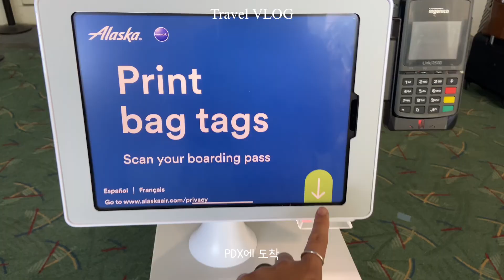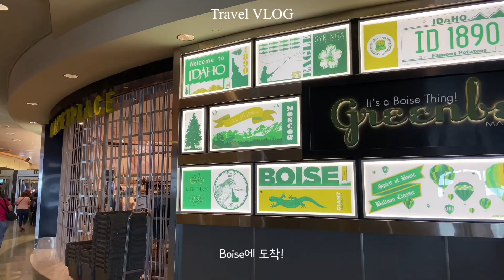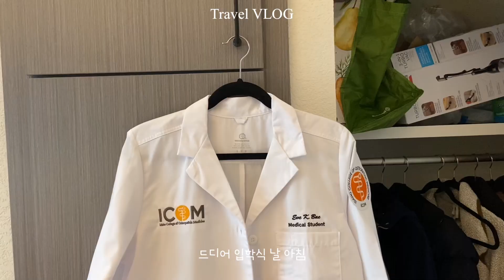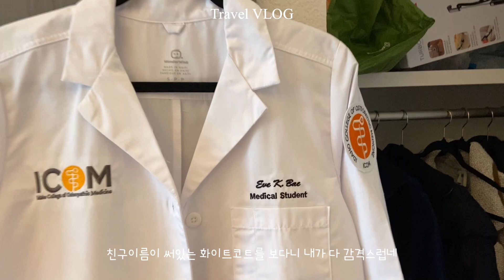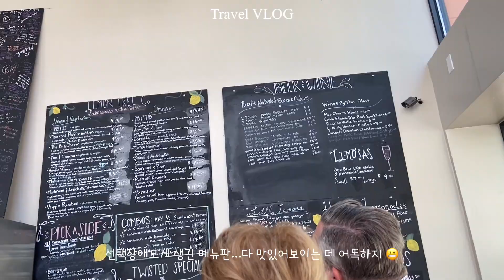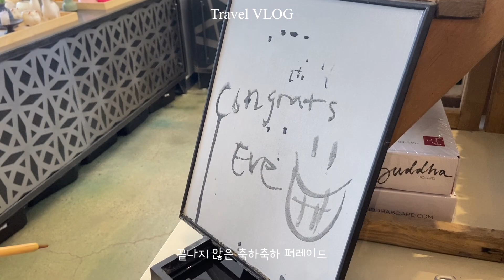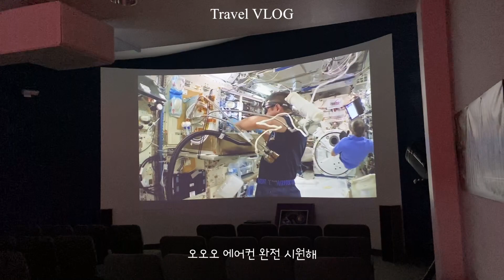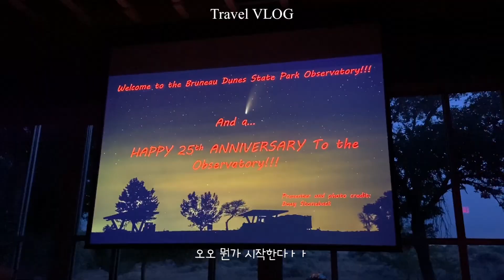Idaho 아이다호 SUMMER 여행 브이로그